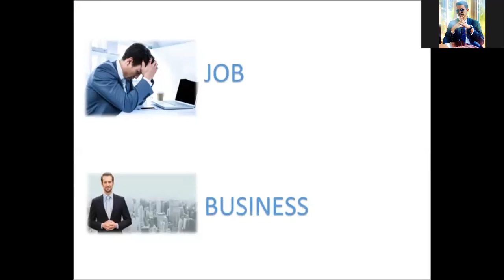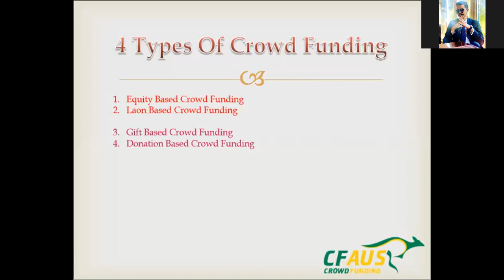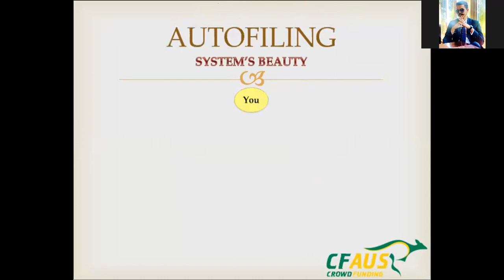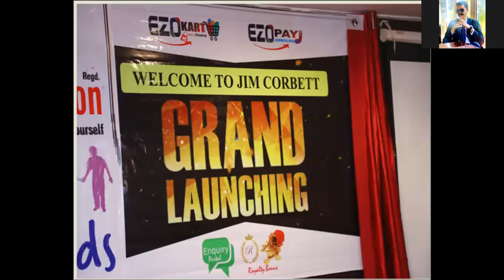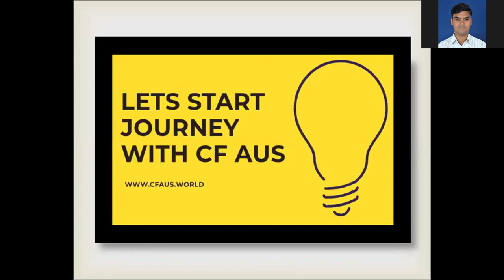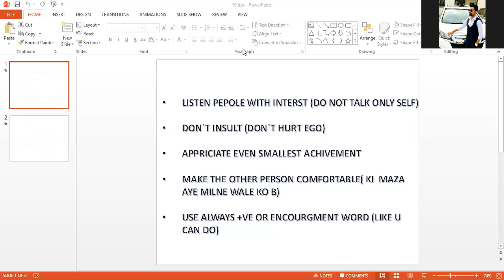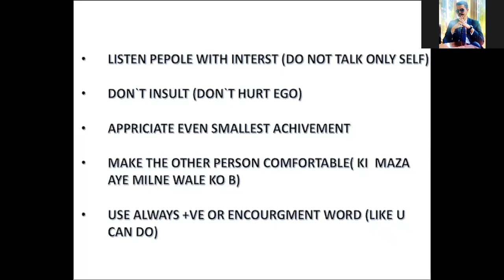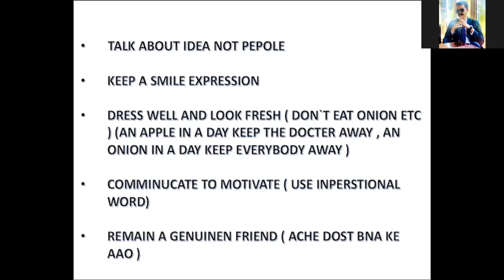CFAUS ZOOM SESSION 14 MAY 2020